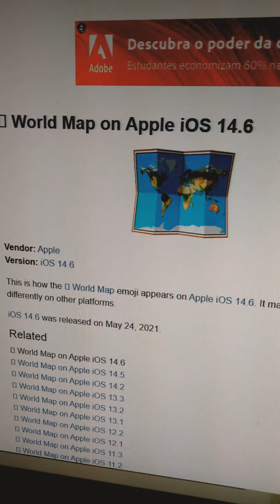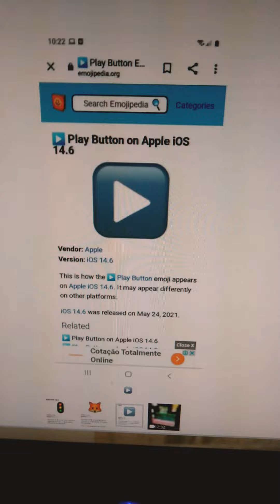TAB: tails the fox 🦊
there's nothing more cool than the taste of natural jelly! 🍇